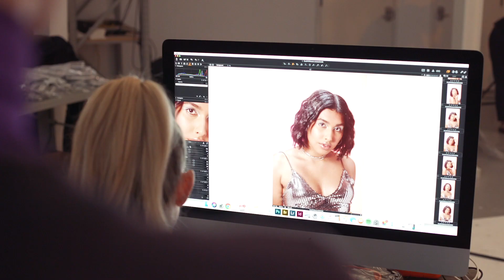Eva NYC | Kweeen Glitter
A behind the scenes look at our latest photoshoot featuring our new Kweeen Glitter Spray.

Discover More Eva NYC!